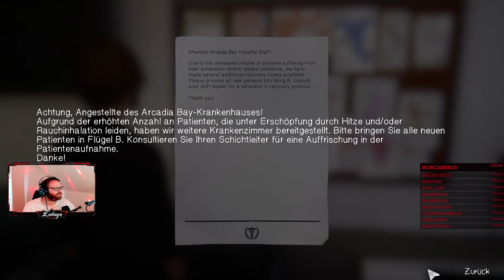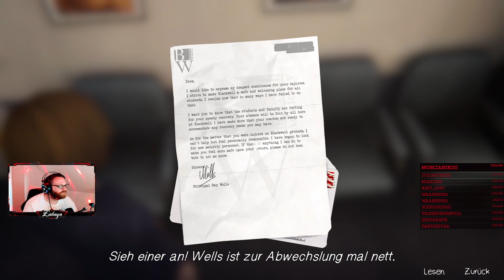Life is Strange: Before the Storm Episode 3 Folge 4: Im Krankenhaus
Life Is Strange: Before the Storm ist ein in drei Episoden unterteiltes 3D-Adventure des US-amerikanischen Entwicklers Deck Nine Games, dessen erste Episode am 31. August 2017 vom japanischen Publisher Square Enix für PlayStation 4 und Xbox One sowie für Windows-PCs auf Steam veröffentlicht wurde.